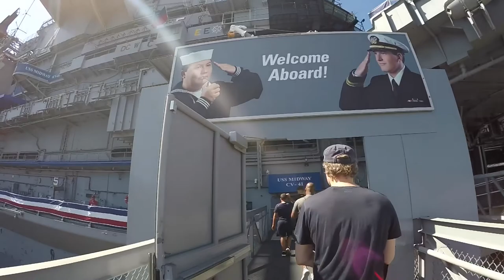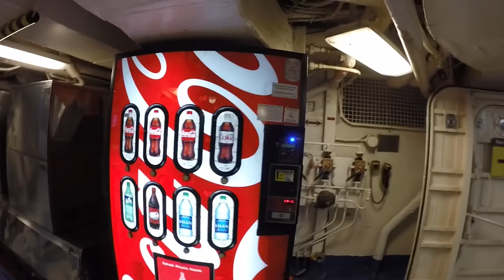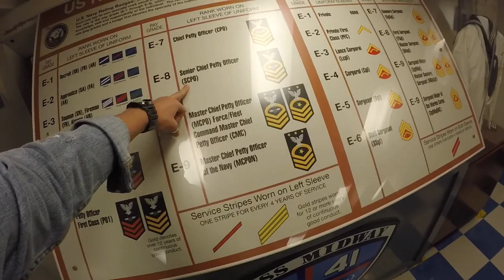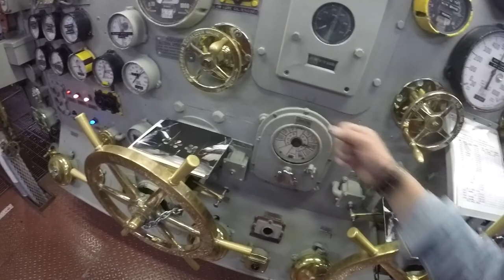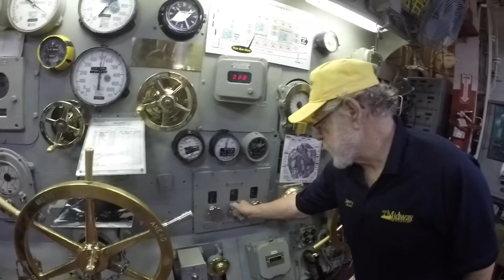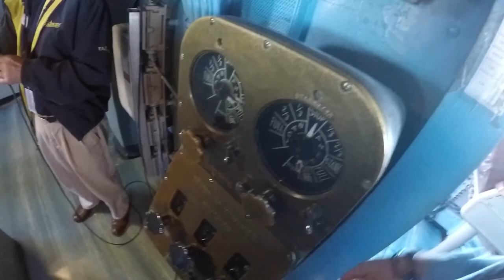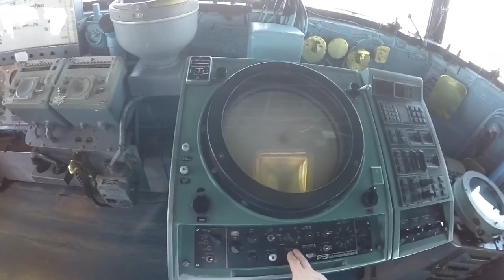Uss Midway экскурсия по авианосцу, San Diego, California